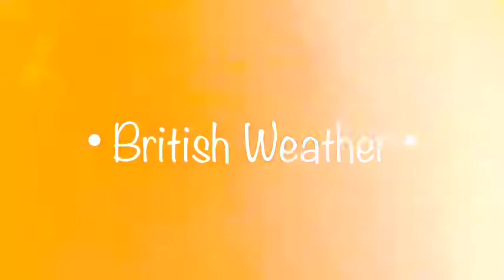Ef Oxford by Toasts(y)